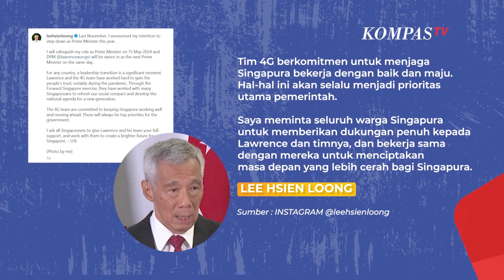PM Singapura Lee Hsien Loong Mundur pada 15 Mei, Ini Alasanya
JAKARTA, KOMPASTV - Perdana Menteri Singapura Lee Hsien Loong mengatakan ia akan mengundurkan diri pada 15 Mei.

"Saya meminta seluruh warga Singapura untuk memberikan dukungan penuh kepada Lawrence dan timnya, dan bekerja sama dengan mereka untuk menciptakan masa depan yang lebih cerah bagi Singapura," kata Lee.

Lee menunjuk Wong, yang merupakan wakil perdana menteri dan menteri keuangan, untuk menggantikannya.

"Saya menerima tanggung jawab ini dengan kerendahan hati dan rasa tanggung jawab yang mendalam.